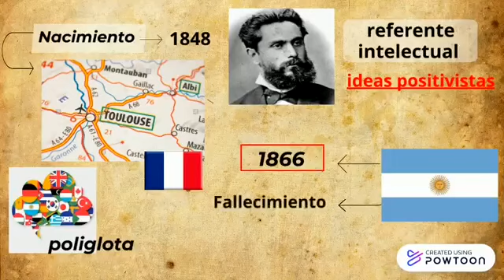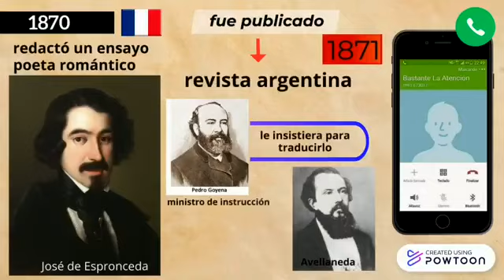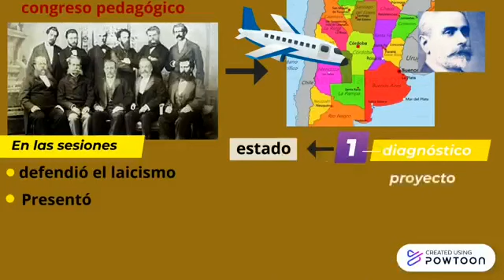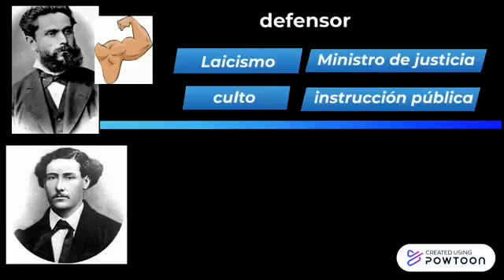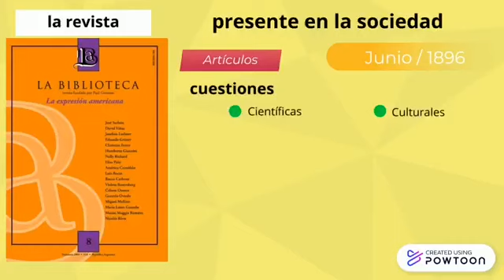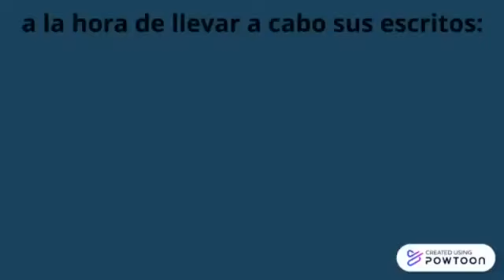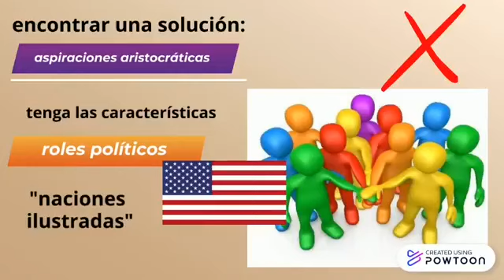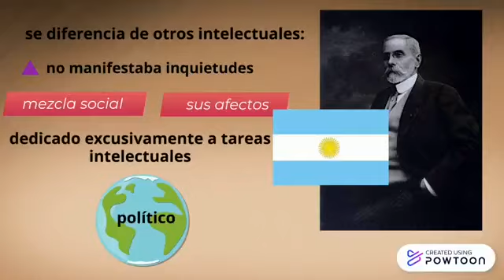Precursores culturales del Siglo XX argentino. Paul Groussac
Instituto Medalla Milagrosa, Historia Orientada, Jonathan Arbore, Caprani, Barreiro, Abdulrahman, Llorente y Rodriguez Soto, 5to "C", 2020. BIBLIOGRAFÍA: Bruno, Paula. "Paul Groussac". Pioneros culturales de la argentina. Biografías de una época. Buenos Aires: Editorial Siglo XXI, 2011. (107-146 pp.)